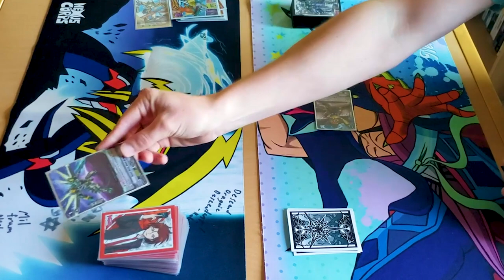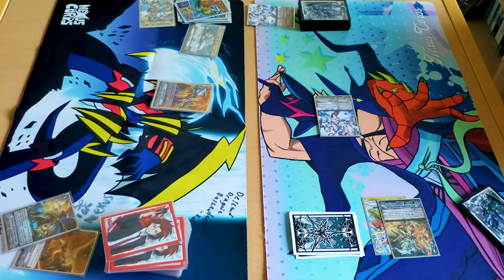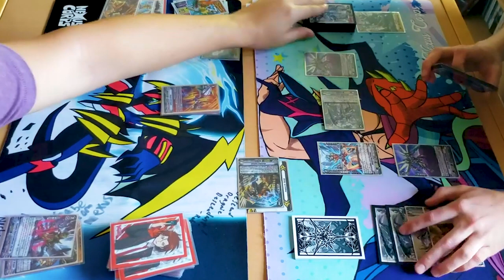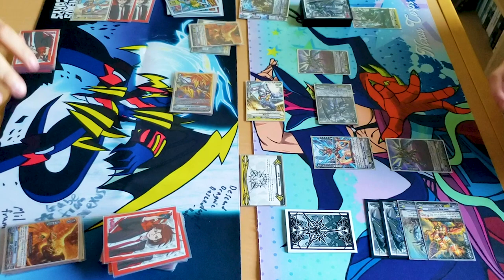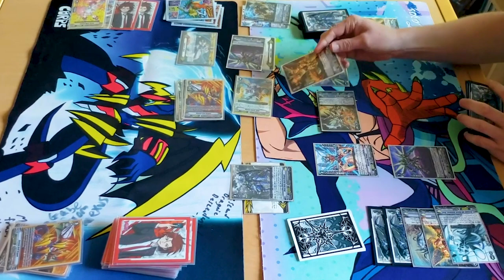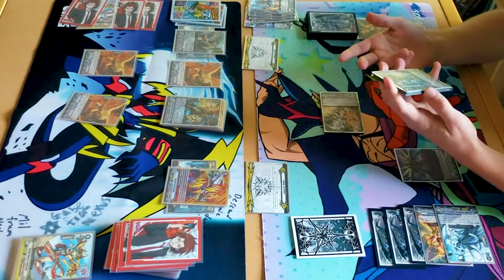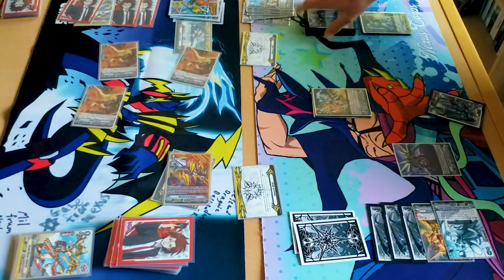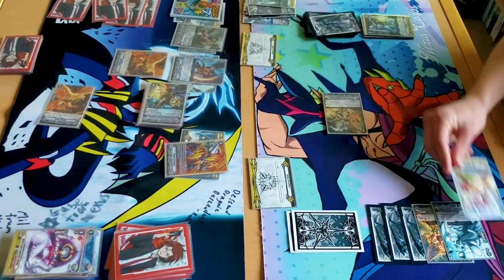Narukami Vs. Nova Grappler: GAME 2! | Standard | Cardfight!! Vanguard (V Series)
Game 2 of Jose using Narukami vs. Miles using Nova Grappler. Enjoy!